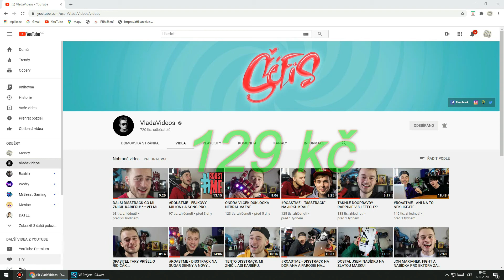VŠE O VLÁĎOVI!!! KOLIK VYDĚLÁVÁ???